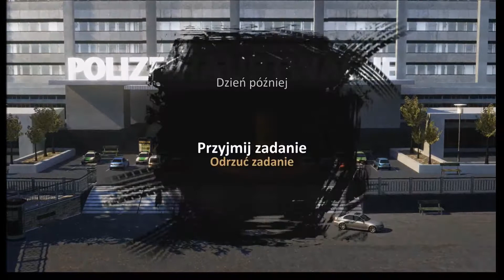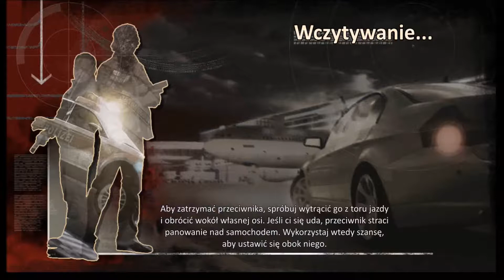Crash Time III #23 - Dzień później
Andrea jest śledzona, więc Semir rusza na ratunek ale wpada w pułapkę. Ben w tym czasie zidentyfikował Novakova na zdjęciach, ale teraz musi działać zgodnie z żądaniami porywaczy by uratować partnera.